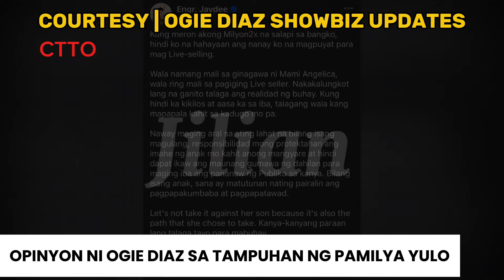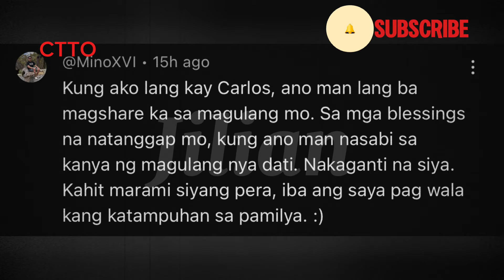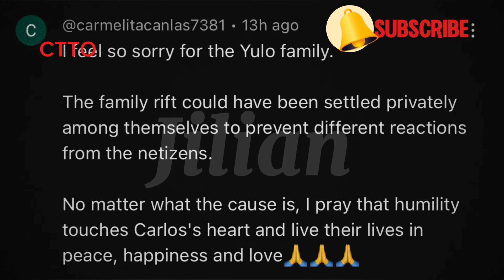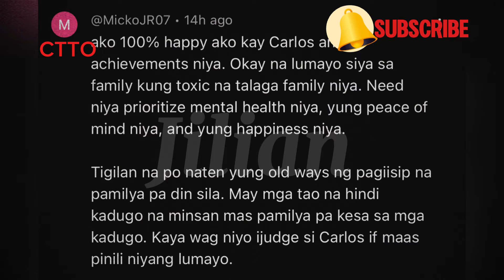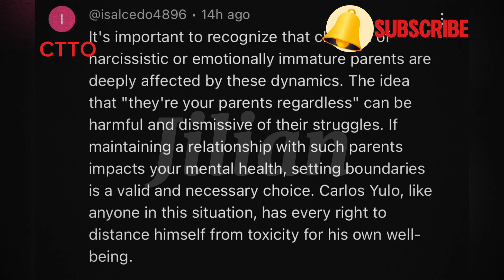OGIE DIAZ SA ISYU NI CARLOS YULO AT NG PAMILYA NITO MAY PAYO KAY ANDREW YULO